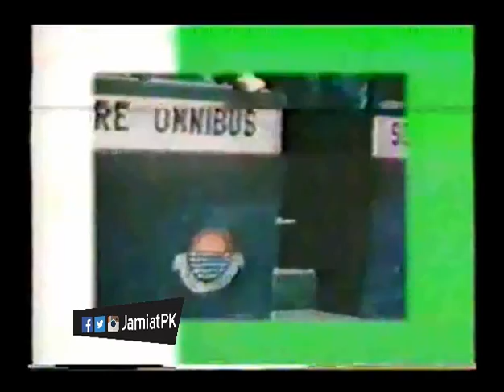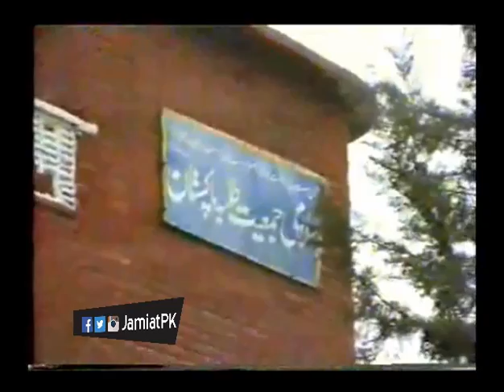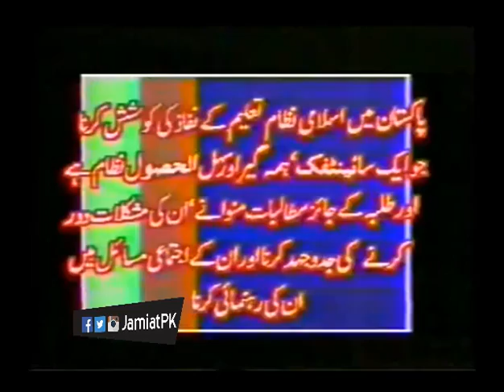Why Largest Students Organization Islami Jamiat has been founded in Pakistan Purpose of IJT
کسی بھی قوم کی سربلندی،سرفرازی کیلئے اس کے اپنے نظریات سے گہری وابستی ایک ضروری عنصر ہے۔کوئی ایک فرد اپنے نظریات پر قائم رہتے ہوئے اگر حالات کے جبر اور سختی کا مقابلہ کرتا ہے تو اس کی اس استقامت کے نتیجہ میں ایک قوم وجود میں آسکتی ہے لیکن اگر کوئی قوم اپنے نظریات کو چھوڑ کر کسی دوسرے نظریہ کے زیر سایہ پروان چڑھنا چاہے تو یہ مشکل ہی نہیں ایک ناممکن امر ہے جس کے نتیجہ میں ایسی